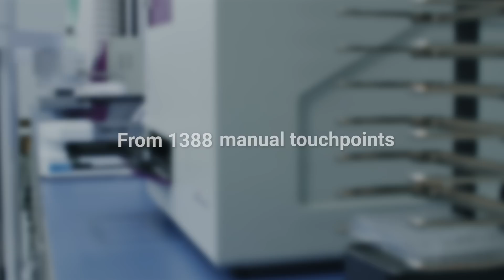Fully automated quality control for genomics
Watch the Automata LINQ platform in action automating quality control for genomics.

Automata is a global biotech company providing lab automation solutions to the life sciences industry.